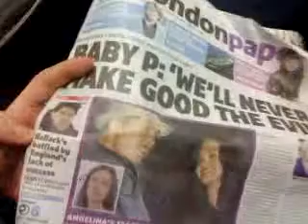Noobs Travelling Pt 2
Part two of the journey... haha! :D

Had to pause it cos of a certain something hence the sudden switch of 'scenary'... lol =]